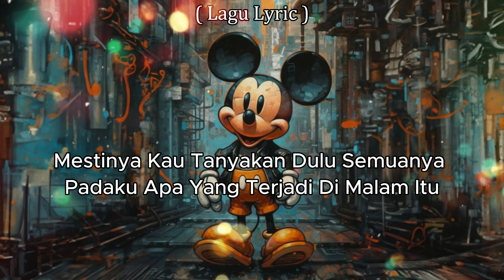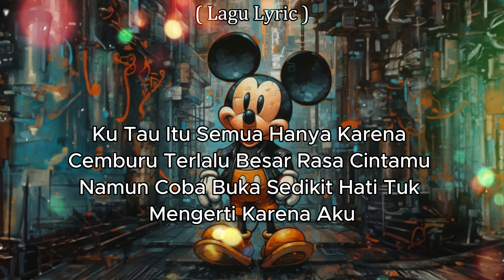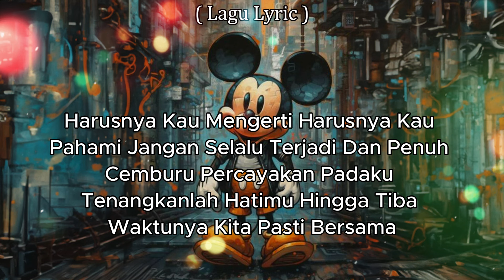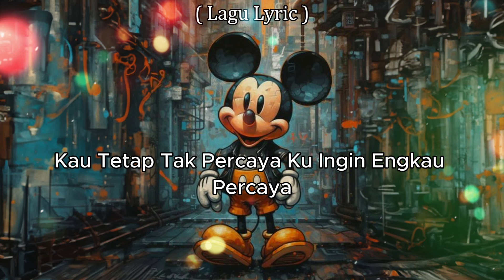Tipe-X - Karena Cemburu (Lyrics)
Tracklist:
Mestinya kau tanyakan dulu semuanya padaku
Apa yang terjadi di malam itu
Jangan maunya cuma marah-marah melulu
Tanpa banyak kata kau maki aku

Bukankah sudah semua waktuku
Hanya untukmu
Jujur dan setia kuberikan padamu
Namun kau tak percaya

Kutahu itu semua hanya karena cemburu
Terlalu besar rasa cintamu
Namun coba buka sedikit hati 'tuk mengerti
Karena aku bukan miliknya lagi

Hanya untukmu
Kau masih tak percaya
Kau tetap tak percaya

Harusnya kau mengerti
Harusnya kau pahami
Jangan selalu terjadi
Dan penuh cemburu

Percayakan padaku
Tenangkanlah hatimu
Hingga tiba waktunya
Kita pasti bersama

Kuingin engkau percaya